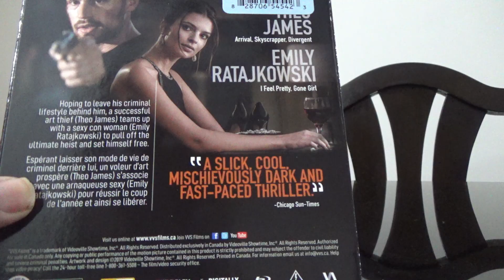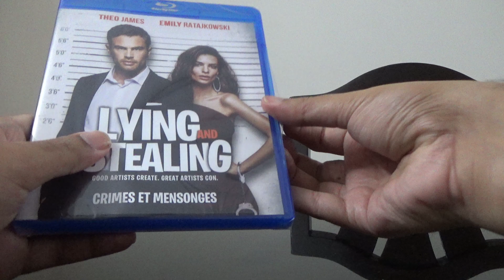(Unboxing) Lying and Stealing | US Edition | Rajiv Nedungadi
EXCLUSIVE!

Get the information of more than 6000 home video titles in English, Hindi, Tamil and Malayalam (VCD, DVD, Blu Ray and 4K UHD)

DVD 1 includes the latest DVD, Blu Ray and Ultra HD Databases and all the Archived databases (3.20 GB)

DVD 2 includes the Alphabetical and Single Title Databases (Add-On Disc) (4.19 GB)